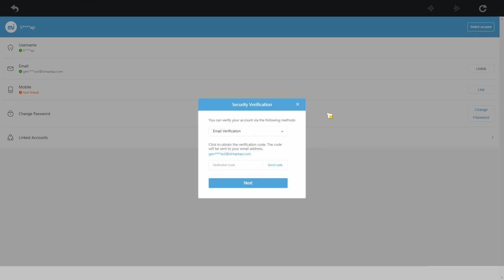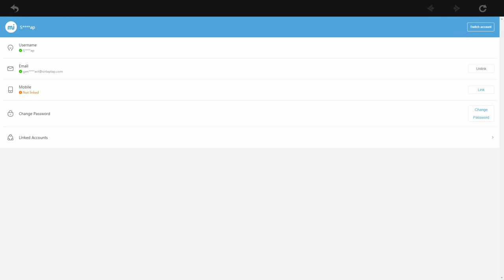Genshin Impact: How To Link Accounts | PC to Mobile Cloud Save Transfer Guide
As of Genshin Impact 2.0, PS4/5 should have the same cloud save options as the others.
Everything you need to know about Genshin Impact Account linking. Yep you can play on Mobile AND PC with the same account!    Discord
🕒Timestamps🕙
Genshin Impact Accounts 0:00
Accounts Menu 0:38
PS4 accounts (outdated see description) 2:08
Mobile & PC linking 2:30

🔗 Links 🌐